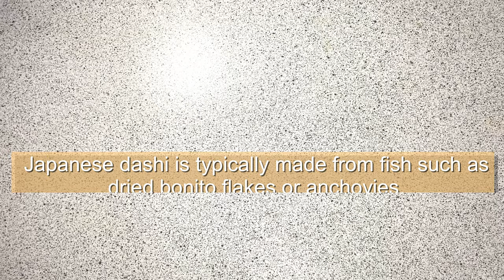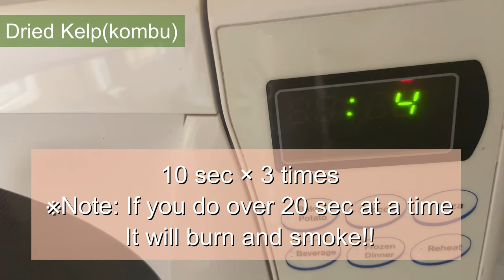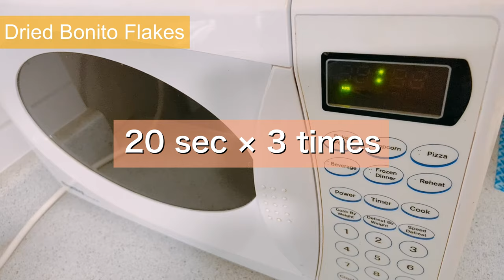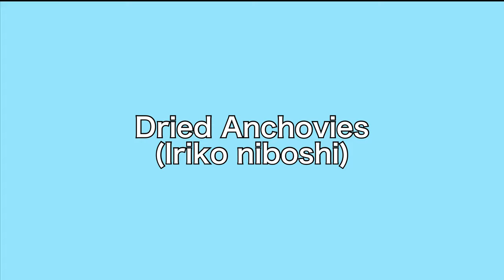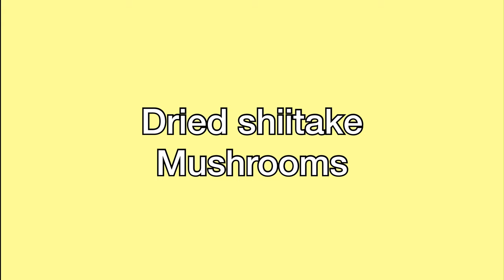[Non-MSG/No Artificial] How to make homemade Japanese dashi powder | Easy healthy cooking （日本語字幕付き）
We will share how to make homemade Japanese Dashi powder in this video. To use non MSG Japanese Dashi Powder at home, It brings out the flavor of natural taste and natural UMAMI!

Once you make these powder, you can use them for lots of dishes, not only Japanese dishes! You can use them for other cuisines, and one day you might have some ideas that fit your style dishes!

And we will share the recipe that using them, like Miso soup, Udon stock, and  Gyu-don (beef rice bowl) etc… in the future.

In this video, we used the microwave but, if you do not like to use it, you can use a flying pan to get ingredients dry instead:)

What is the Dashi?
Japanese Dashi is typically made from fish such as dried bonito flakes or anchovies.
Also, we use kelp (kombu) and dried shiitake mushroom for many Japanese foods which means it's vegetarian friendly.

:INGREDIENTS:
Kelp (Kombu)* Vegetarian
Dried Bonito Flake (Katsuobushi)
Anchovy (Iriko Niboshi)
Dried Shiitake Mushroom* Vegetarian

⏩[Learned by a Professional Chef] How to make Authentic Japanese Dashi Stock, Udon Soup, Miso Soup